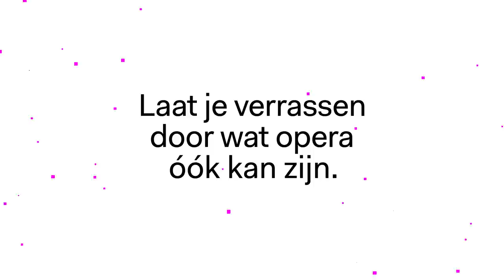Opera Forward Festival 2021 Trailer - Dutch National Opera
Let Opera Forward surprise you with what opera can also be from 18 until 21 March. With established artists and a new generation of makers, musical performances and talks, that stimulate your head and heart. Experience the festival completely online.

Block 18 until 21 March in your agenda and sign up for your FREE festival access now via operaforward.nl